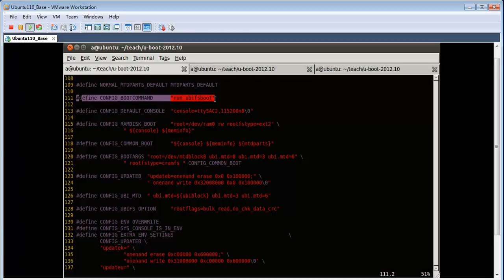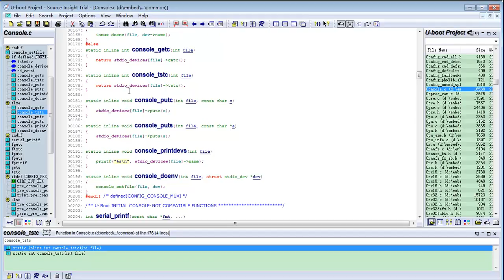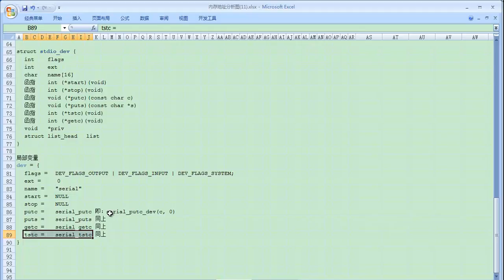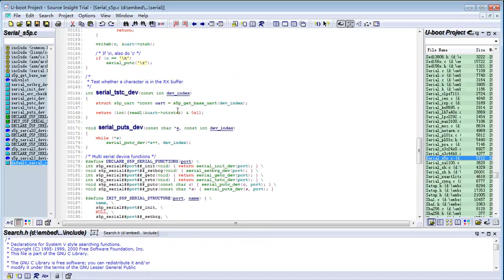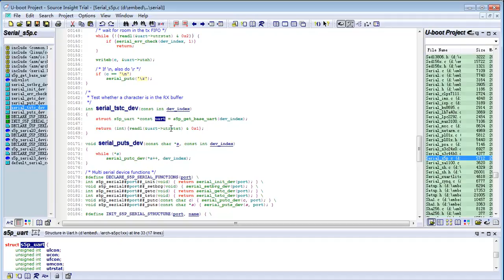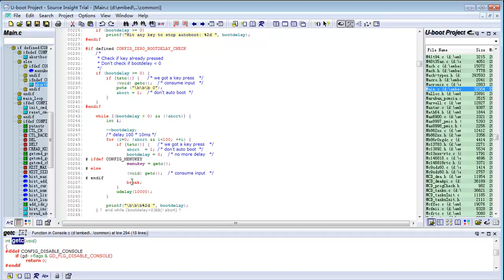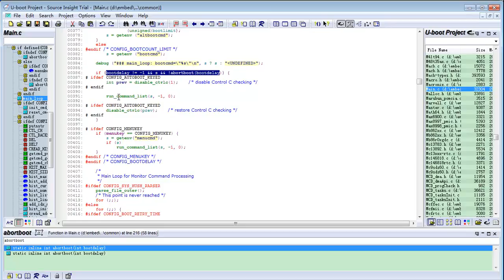看懂uboot的神秘面容-67.跳转到主循环，main_loop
这套“看懂uboot的神秘面容”课程，其目的在于通过对一个优秀的bootloader软件的全过程分析，一步步如抽丝剥茧般带你领略嵌入式开发所涉及的系统启动部分涉及的概念和相关硬件的原理。包括CP15、UART、DDR2这些系统启动必须掌握的设备信息。